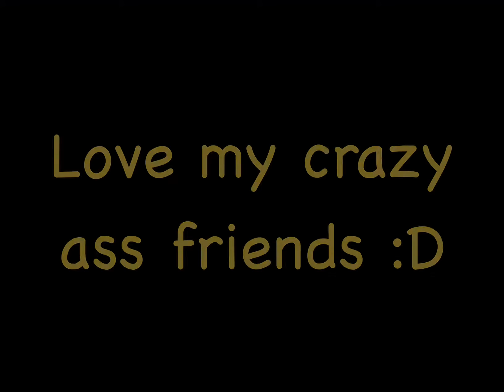Happy Server Anniversary! | gift for tons of people | (Makes me Wonder)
Hajime Hinata (me)
Viktor (@ashtro9307)
Amity Blight (@Lil_Wisper)
Levi Ackerman (@light_w0lf)
Tenya Iida (@Multi_exe)
Reg (@_yix)
Kamisato Ayaka (@xStellar)
Lelouch (@FaithQueen)
Zane (@MegoLegoAnimation)
Tengen Uzui (@thedespairpuppet)